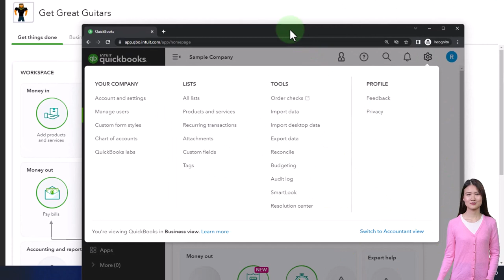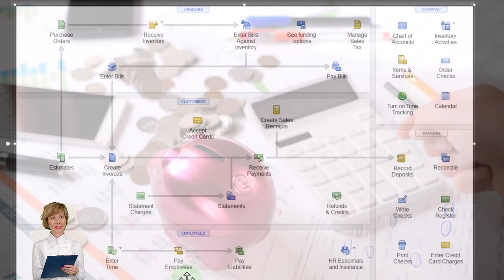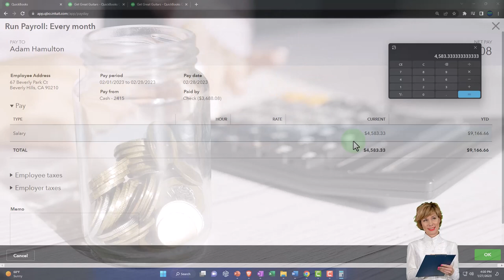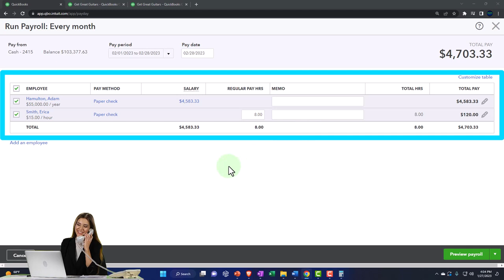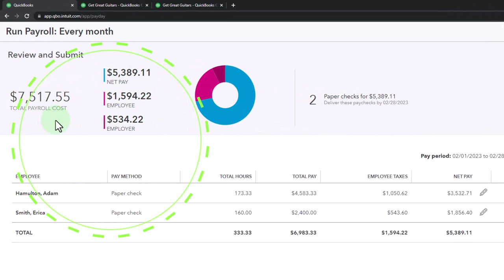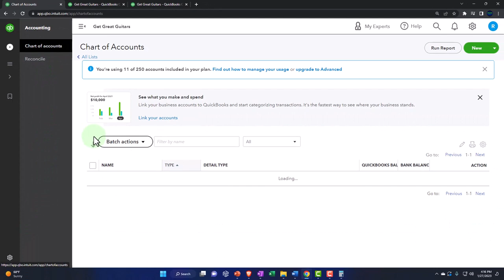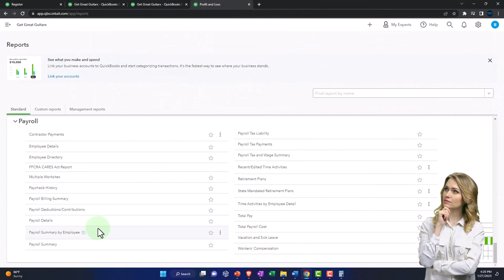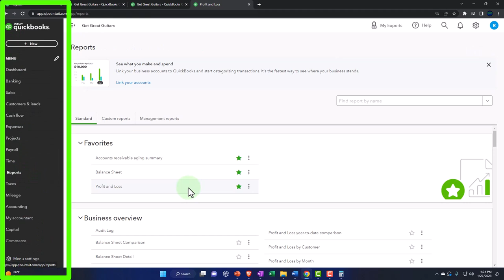Enter Payroll For Second Month 380 Process Costing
Enter Payroll For Second Month
Code: 2btrmhn
Process Costing